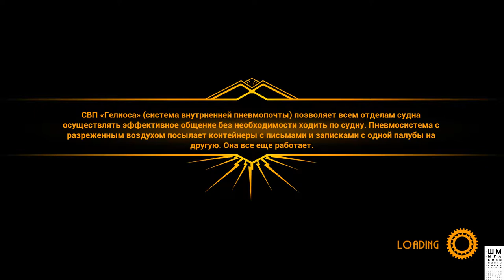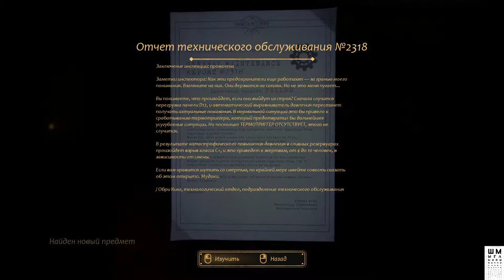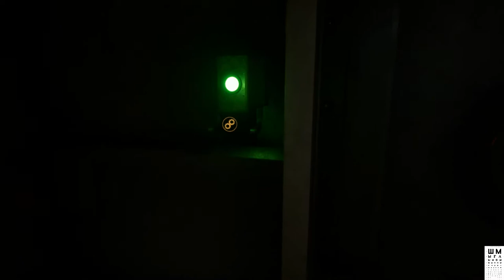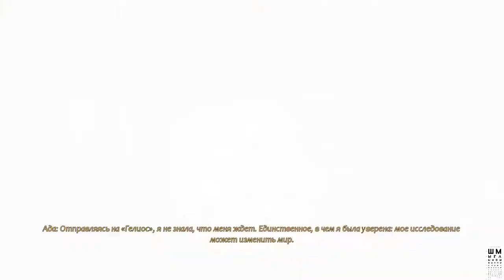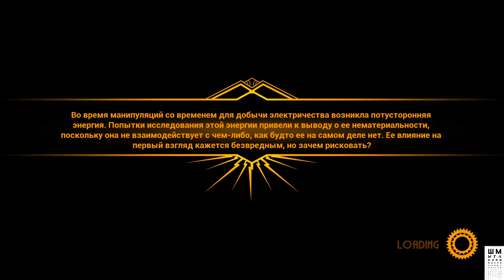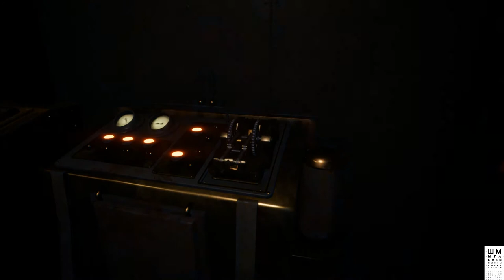CLOSE TO THE SUN ►СЮЖЕТ ФИНАЛ►ПРОХОЖДЕНИЕ #3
Ищешь что-то типа Bioshock или the PREY или SOMA? По первым минутам и трейлерам CloseTotheSun это стимпанк, утопический лайнер с лучшими учеными мира, необъяснимое происшествие и случайно оказавшийся в центре событий герой, следующий указаниям из рации. Конечно же это интригующий сюжет, заведомо выигрышная атмосфера с элементами хоррора. Так что посмотрим...

Атмосферный хоррор с стиле стимпанка, события которого происходят в альтернативной истории 19-го века на корабле, созданным Николой Теслой. В поисках потерявшейся сестры, молодая журналистка по имени Роуз, забредает на таинственный корабль. Родственные чувства не позволяют ей отступить, и теперь девушке прийдется раскрыть секреты этого страшного места, чтобы найти свою сестру..

ГП: GeForce GTX 1060 6GB
ЦП: Intel(R) Core(TM) i5-7500 CPU @ 3.40GHz
Память: 8 GB RAM

ПРАВИЛА ДЛЯ ЗРИТЕЛЕЙ:
 Без негатива
 Не размещать ссылки
 Не КАПСИТЬ
 Не спойлерить
 Не материться
 Не рекламировать